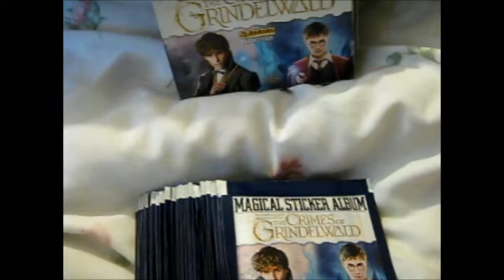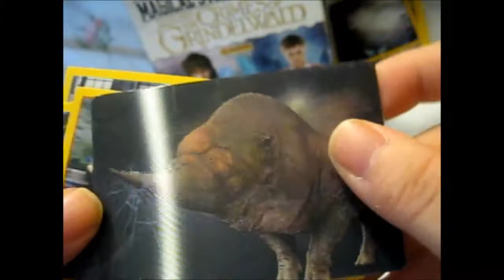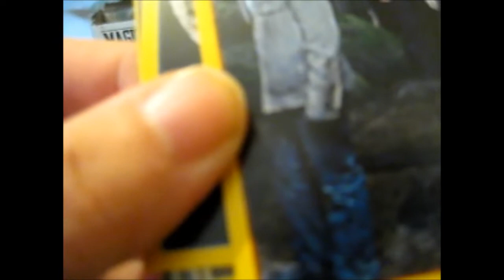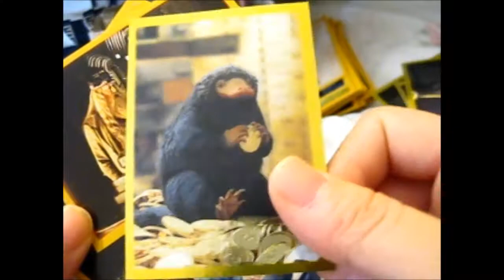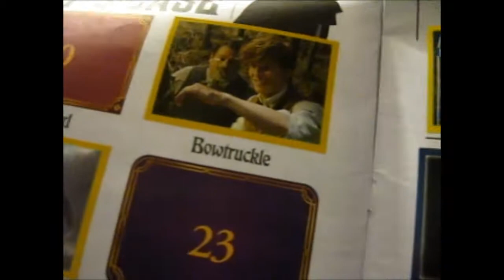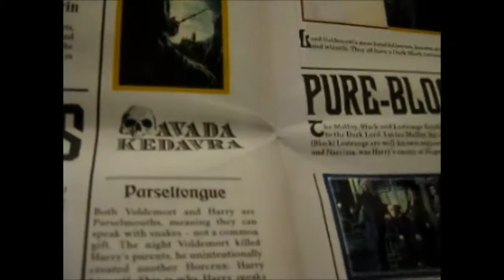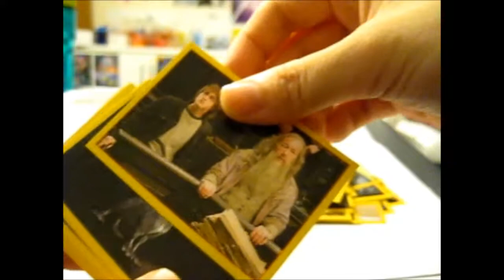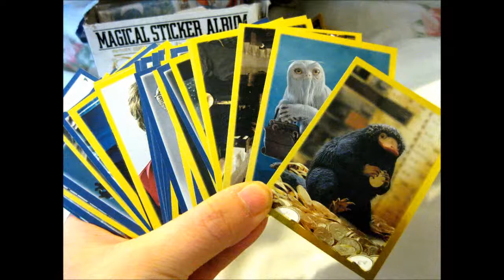Magical Sticker Album 35 Packs Opening [BBW Series 5 #8]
Opening of: Magical Sticker Album 35 Packs Opening [BBW Series 5 #8]

Contents bought from: Local Tesco Extra